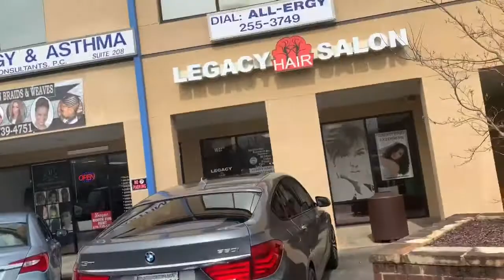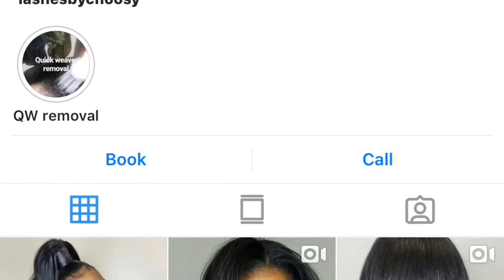SEVERE SPLIT ENDS|BLACK TO BLONDE on NATURAL HAIR|COLOR DAMAGE?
Come along with me as I transform from black to blonde! This was a looooong transition, but definitely worth it! I am literally in love with my hair!
Stylist Neek slayed me for the Gawds!